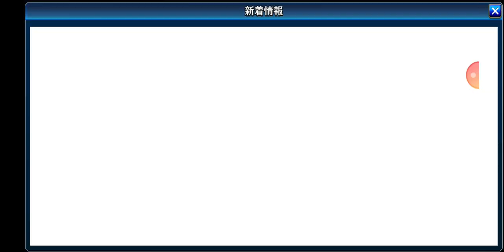TAC Jp Gatcha 7 step unit selector